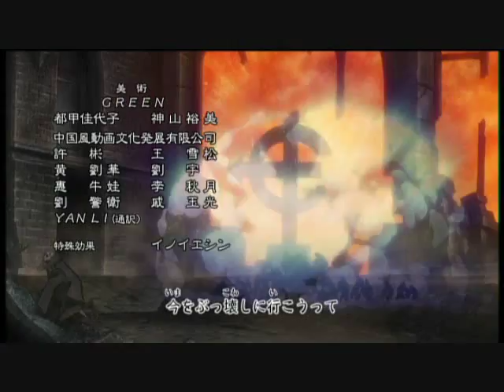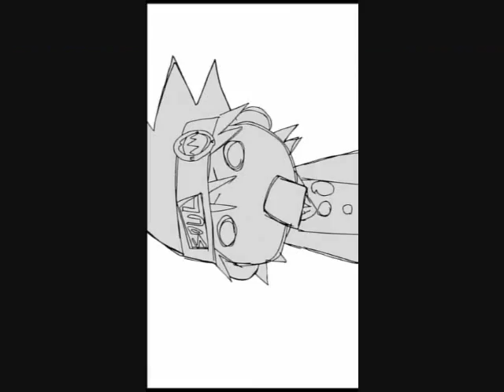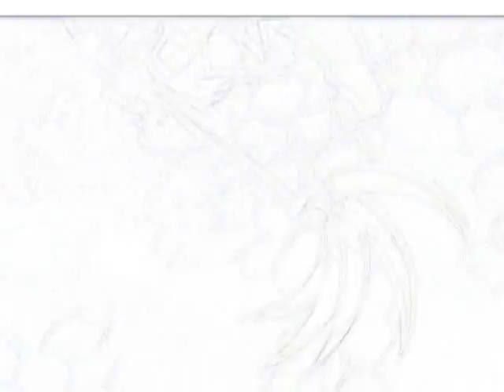Soul Eater Dam Dadi Doo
De: Nightcore
J'ai mis environ 2 semaines pour le faire.